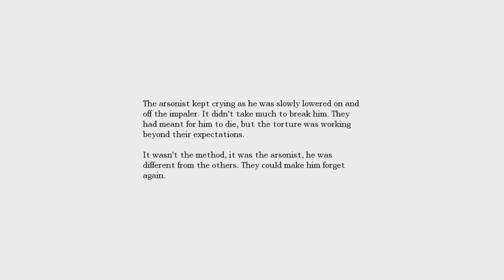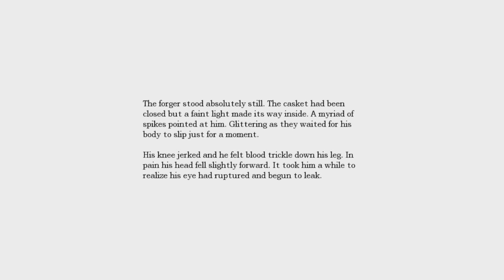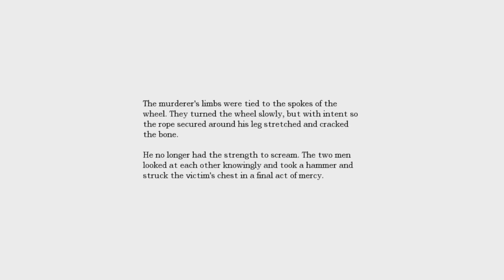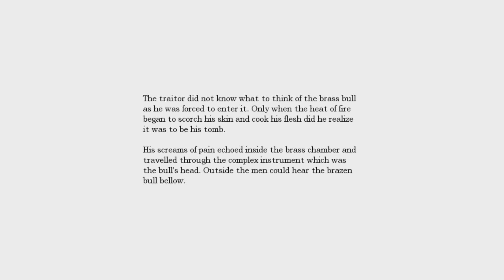Amnesia Gameplay - Torture Chambers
Hey everyone, Spartan here. Just a little while ago, I was up playing Amnesia into the night and I was finding myself fully immersed into the story and gameplay. I just had to record what I could because this had to be shared. I apologize if there is any problems, but the fear was beginning to give me a crippling feeling and I had toggled thru keeping Fraps on and off, lol. Hope you enjoy this Dark, Malevolent moment in my life...